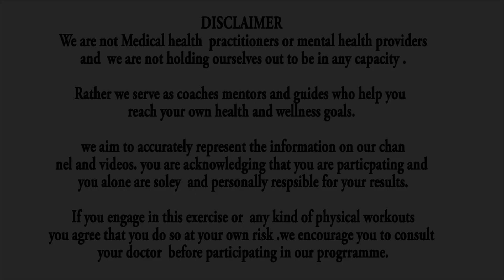DNC-TV || DAY - 3 || Abs Challenge || Ashtrixx || Sudhir's Danceoholics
address : 4th floor , opp satya sai nigamam, sri nagar colony , main road,
banjarahills, hyderabad, 500073.